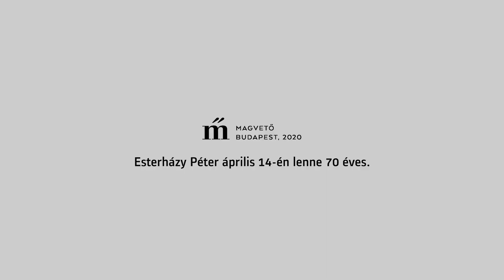Esterházy-örökség 30/70. Havasréti József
„A fszllkot mndod?” A nő a szájával tépte a csomaghoz a kötözéket. „Azt. A fiszellákot” – mondta a mester kétségbeesve. „Az isten szerelmére, mire vársz, ott a gomolyag, ott az olló, kész!” – szakadt föl a párban a baj, mert épp elszakadt neki a kötözéke, de tegyem hozzá: nem ott, ahol kellett volna.

Esterházy Péter Termelési-regény című könyvéből Havasréti József olvas fel. Esterházy Péter idén lenne 70 éves. 70 videóval emlékezünk rá.